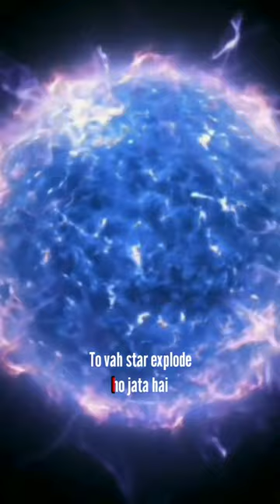BREAKING NEWS: Astronomer capture a super massive star explode.